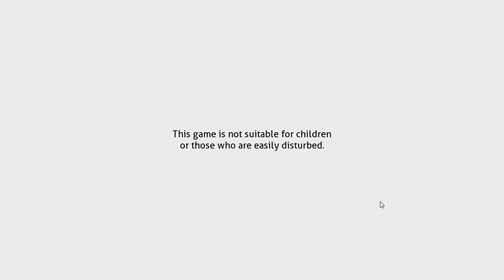Let's Play Doki Doki Literature Club (Blind) - Part 1 - Just a Reading Game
...what am I getting myself into? I mean, this is just a reading game right?

Please note that I have already experienced the game from beginning to end, but please avoid spoilers in the comments for the sake of anyone seeing this for the first time. Thank you.